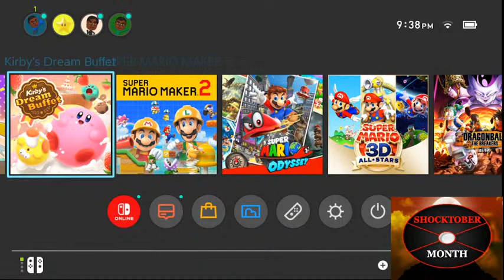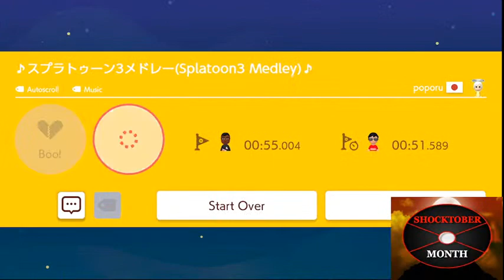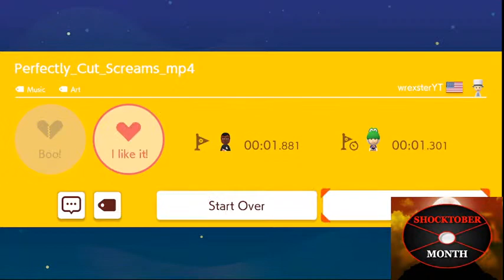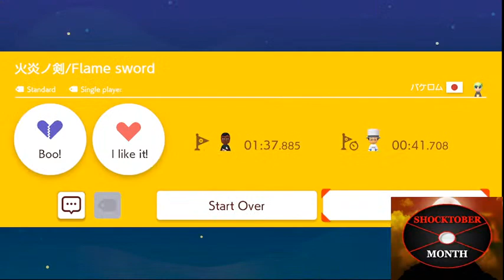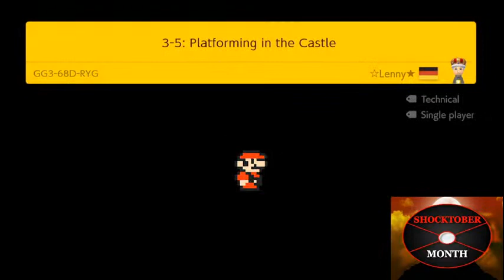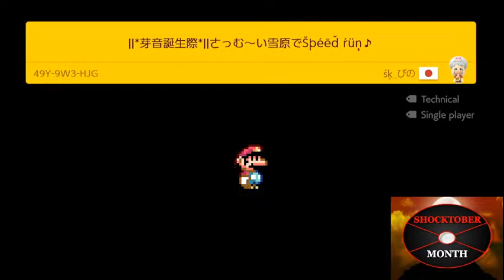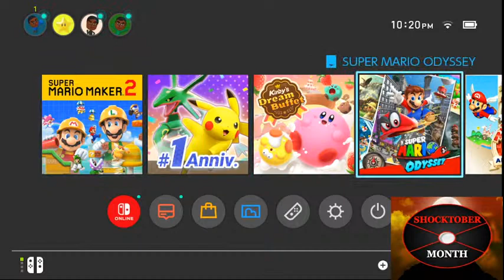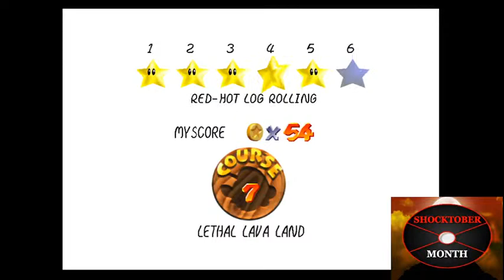Let's Play... LIVESTREAM - P.A. Gaming